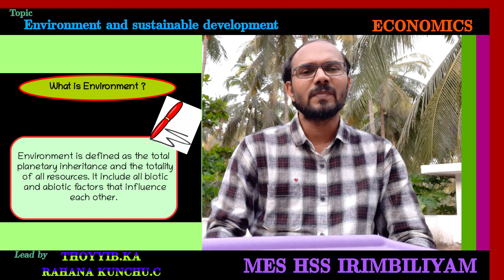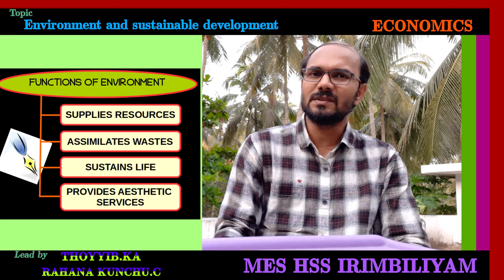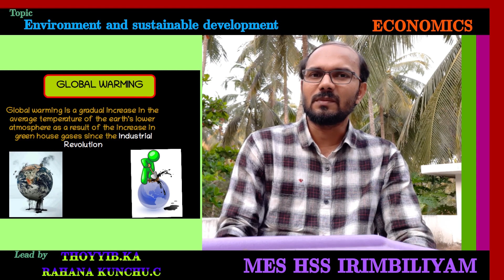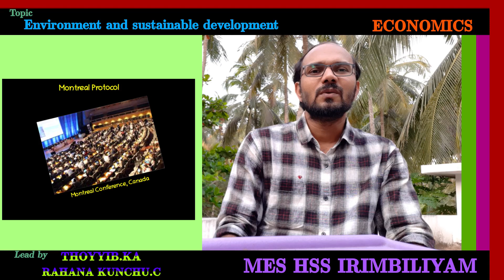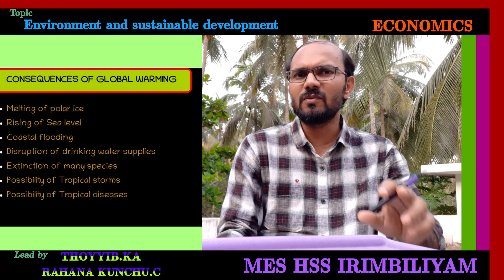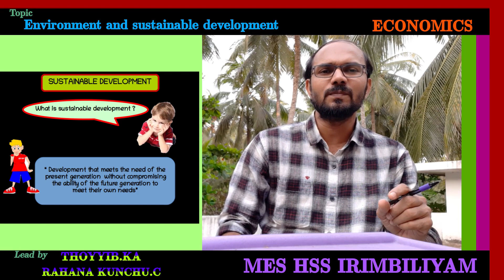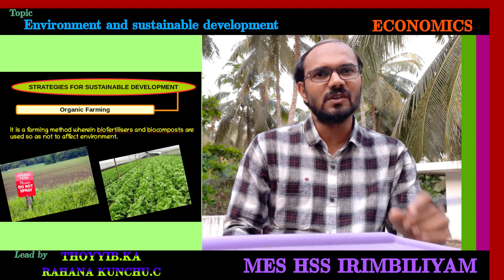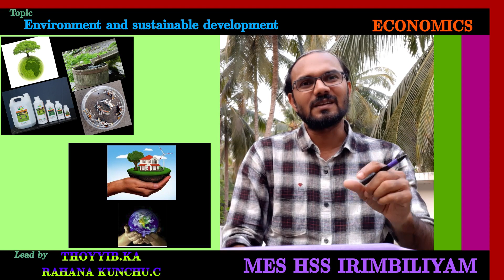Environment and Sustainable development # plus one Economics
പ്ലസ് വൺ സാമ്പത്തിക ശാസ്ത്രം പഠിക്കുന്ന കുട്ടികൾ കാണതെപേകരുത്. 'പരിസ്ഥിതിയും സുസ്ഥിര വികസനവും' എന്ന ചാപ്റ്റർ പ്രസന്റേഷൻ